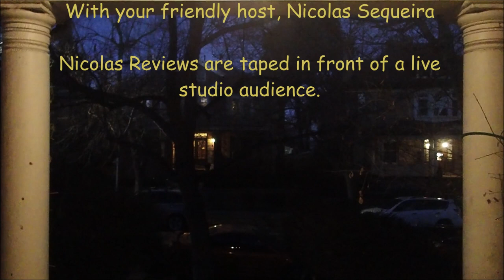Hogan's Heroes: An Absolute Mess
Hello. Today we look back at a sitcom that thankfully fell into semi-obscurity but which through the work of the demons is slated for a reboot. Or I may be wrong. YOU DECIDE!